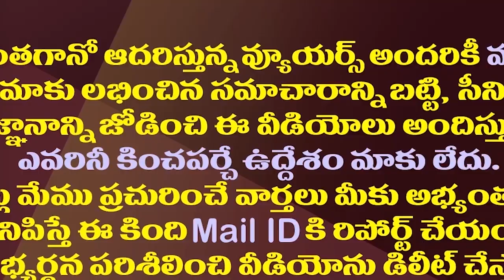మద్యం దందా ఇలా..చంద్రబాబుకు జగన్ 7 ప్రశ్నలు| YS Jagan Asked Chandrababu 7 Questions On Liquor Shops